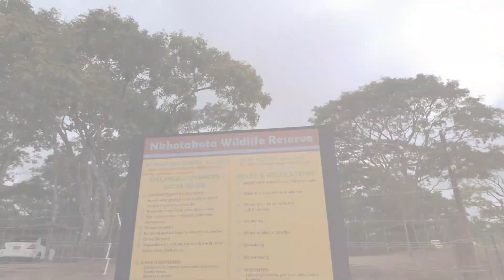NTCHISI CYCLING TRIP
Pedal through picturesque landscapes with Lab20 Tours and Safari! 🚴‍♂ Our recent cycling event in Ntchisi was a thrilling adventure. Whether it's cycling, hiking, or safari, book with us for an unforgettable experience!